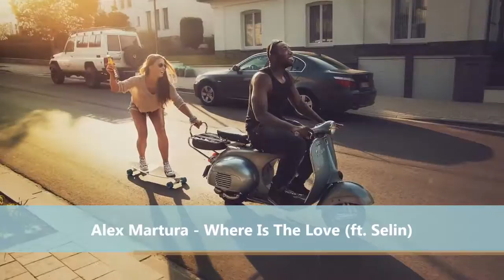Alex Martura - Where Is The Love feat. Selin | No Copyright